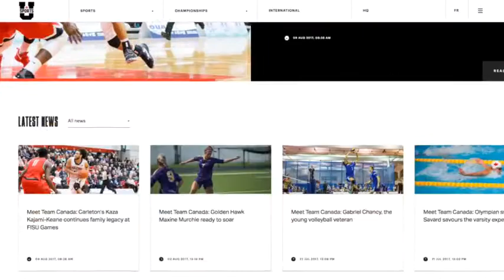Soon: The new U SPORTS website // Restez branch sur usports.ca